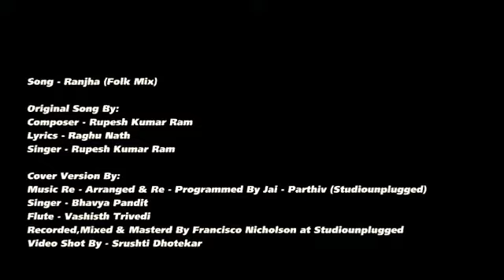O RANJA MERA RANJA BEAUTIFUL NEW HINDI SONG 2019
Bollywood Maza Top 10